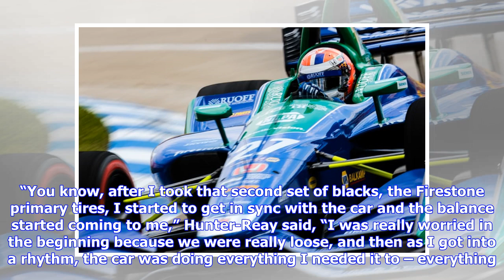Breaking News | Hunter-Reay and Rossi discuss opposing fortunes in Detroit's second race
After both contended for the victory in yesterday’s second race of the 2018 Verizon IndyCar Series Chevrolet Duel in Detroit, Ryan Hunter-Reay and Alexander Rossi, have discussed the end of their races on Sunday; with the Andretti Autosport team-mates leaving Motor City with vastly different emotions. In Saturday’s first race of the weekend, both Hunter-Reay and Rossi would finish on the podium. However, both had a sense of underlying frustration, with Ryan and Alexander believing that they coul...